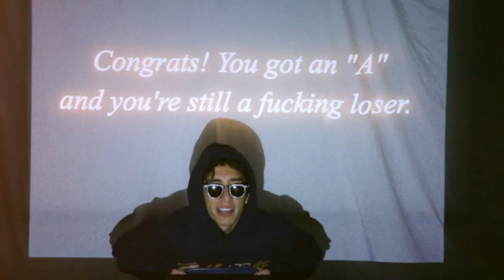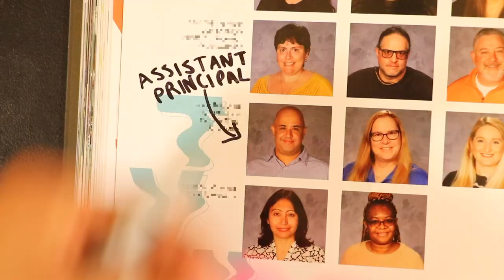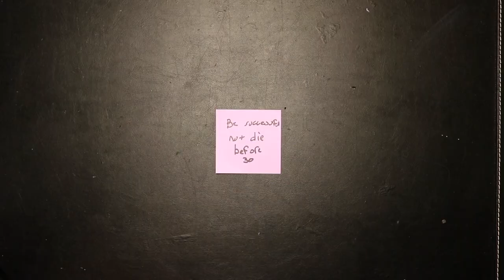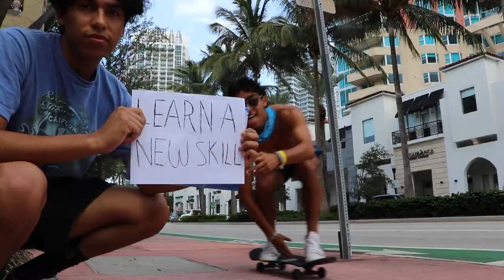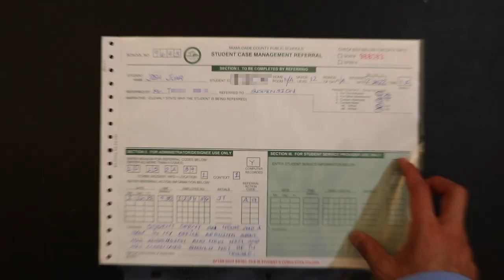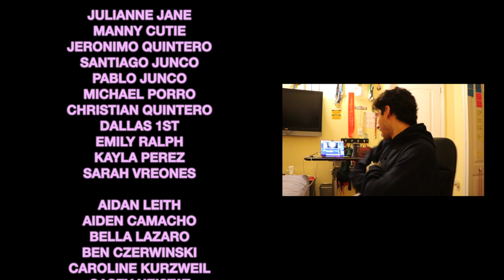YOU ONLY LIVE ONCE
To everyone watching, THANK YOU. FROM THE BOTTOM OF MY HEART, THANK YOU!

Wei

New vlogs starting July!
IT'S TIME TO PAINT ALL OVER THE WHITE WALLS.

You only live once, Yolo, Motivational video, Inspirational video, Short film, Miami, University of Florida